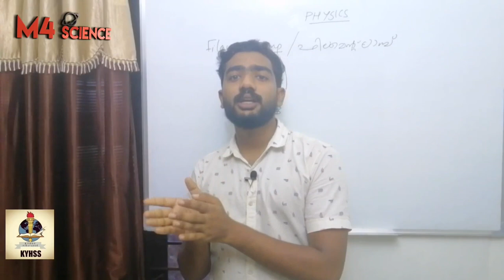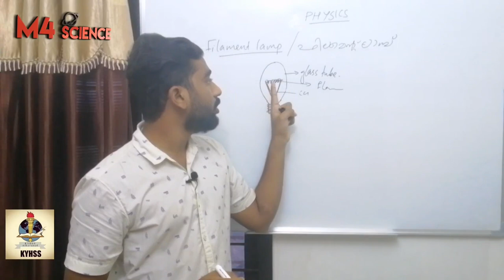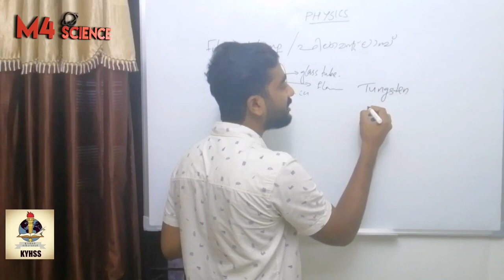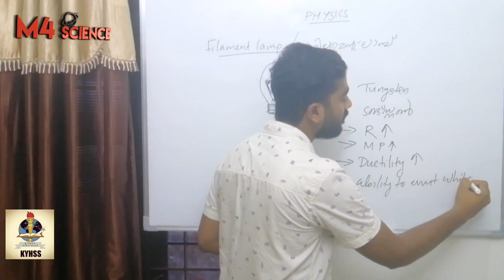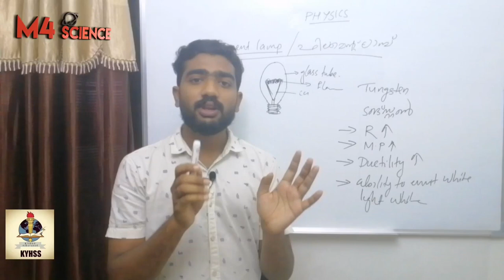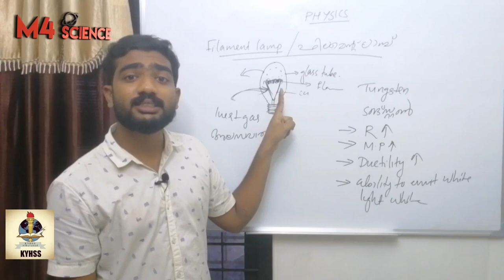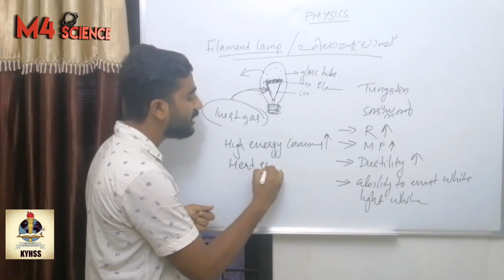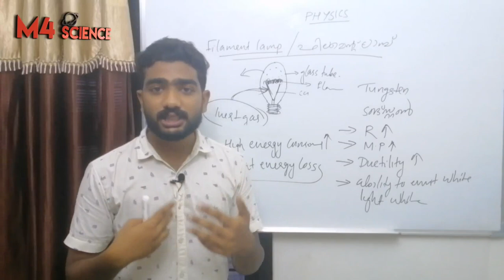Sslc physics class | Effects of electric current | incandescent lamp | filament lamp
Sslc വിദ്യാർഥികൾക് പെട്ടന്ന് മനസിലാക്കാനും പഠിക്കാനും കഴിയുന്ന രീതിയിലുള്ള ഫിസിക്സ്‌ ക്ലാസ്സ്‌